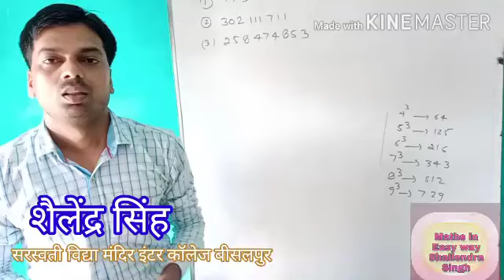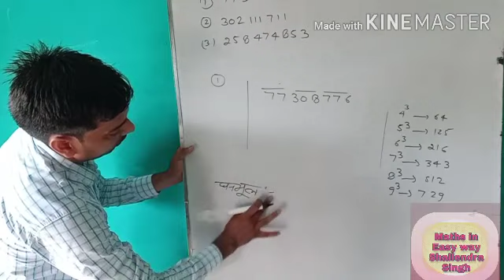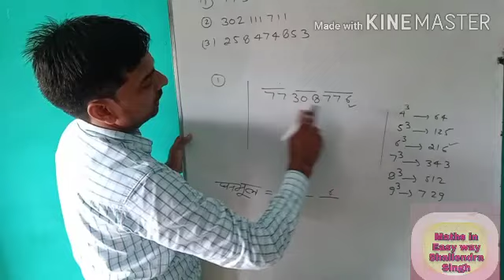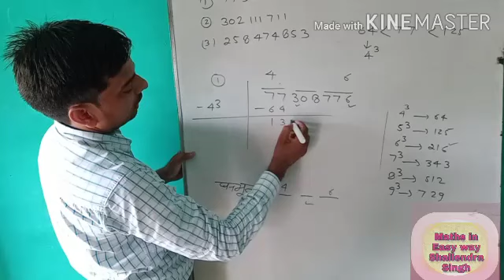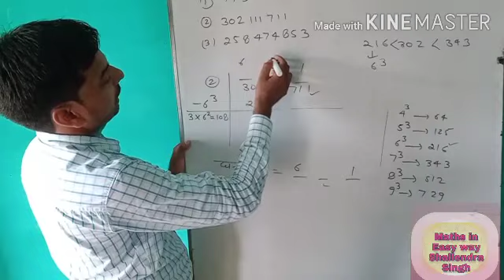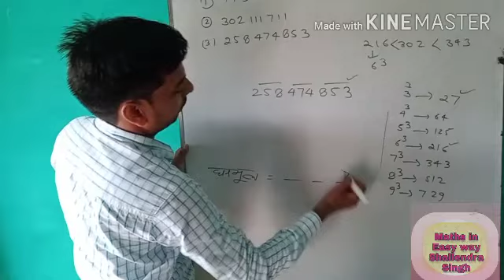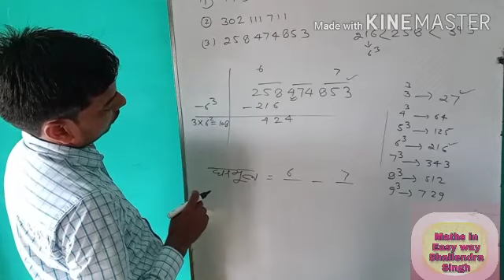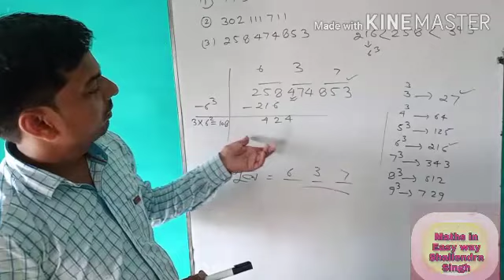वैदिक गणित/Vaidik ganit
9 अंको की संख्या का घनमूल